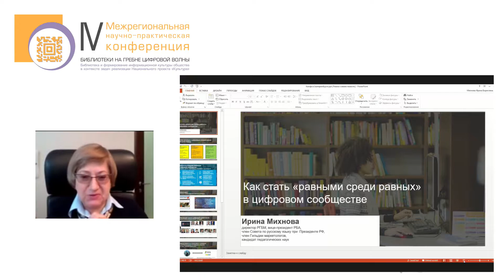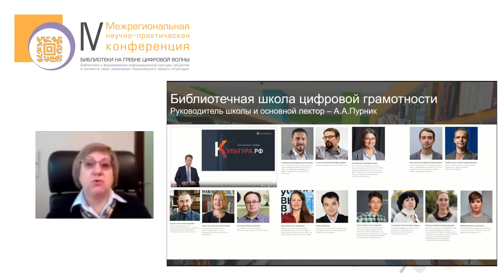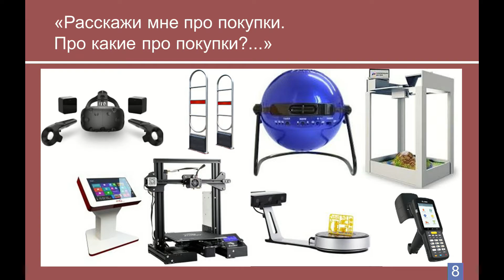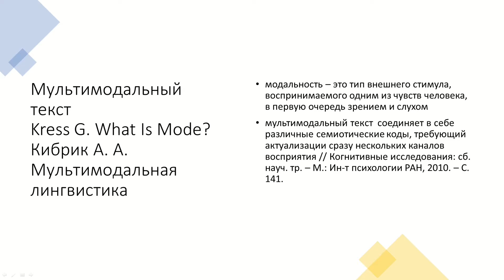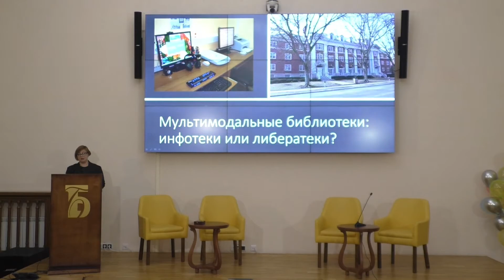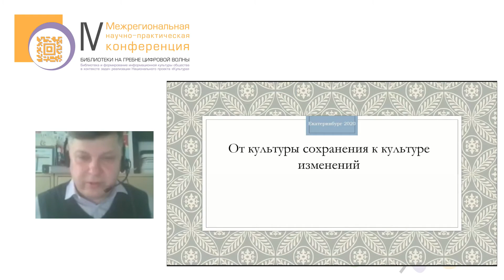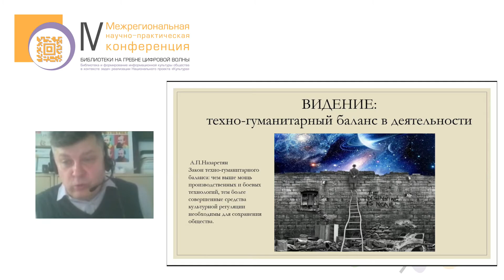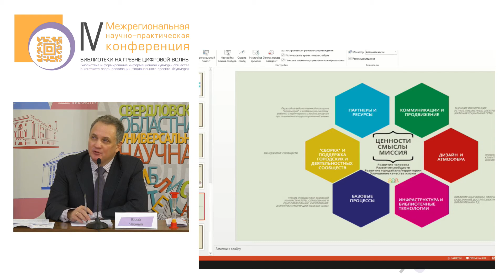Экспертная встреча. Куда дует цифровой ветер: вызовы цифровой трансформации библиотек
IV Межрегиональная научно-практическая конференция «Библиотека и формирование информационной культуры общества в контексте задач реализации Национального проекта "Культура"» 14-15 октября 2020.
00:00 Заставка
00:05 — Открытие конференции. Ольга Дмитриевна Опарина директор СОУНБ им. В. Г. Белинского (г. Екатеринбург), Юрий Юрьевич Чёрный, кандидат философских наук, руководитель Центра по изучению проблем информатики ИНИОН РАН (г. Москва)
9:52 — Как стать «равными среди равных» в цифровом сообществе? Ирина Борисовна Михнова, директор Российской государственной библиотеки для молодёжи, вице-президент Российской библиотечной ассоциации, член Совета при Президенте Российской Федерации по русскому языку (г. Москва).
33:36 — О методическом сопровождении Национального проекта «Культура» в части создания модельных библиотек. Опыт Российской Национальной библиотеки. Елена Олеговна Чувашова, ведущий методист  научно-методического отдела Российской национальной библиотеки(г. Санкт-Петербург).
49:50 — Мультимодальное чтение в библиотеке. Маргарита Юрьевна Гудова, доктор культурологии, кандидат философских наук, профессор кафедры истории философии, философской антропологии, эстетики и теории культуры Уральского Федерального университета(г. Екатеринбург).
1:02:11 — Библиотека и читатель в цифровую эпоху: аспекты взаимодействия и взаимовлияния. Надежда Юрьевна Соколова, старший научный сотрудник Центра по изучению проблем информатики ИНИОН РАН (г. Москва).
1:19:32 — Цифровые средства коммуникации как инструмент взаимодействия с пользователем. Лариса Михайловна Магазевская, директор Астраханской  библиотеки для молодёжи им. Б.М.Шаховского.
1:34:58 — От культуры сохранения к культуре изменений. Андрей Викторович Лисицкий, кандидат культурологии, директор Библиотеки им. Ф.М. Достоевского (г. Москва).
1:55:28 — Библиотека «TechnoScience»: к цифровой трансформации готовы! Ольга Витальевна Камкина, зав. Библиотекой 240 TechnoScience, ЦБС Северо-Западного административного округа г. Москва.
2:05:30 — Резюме экспертной встречи.